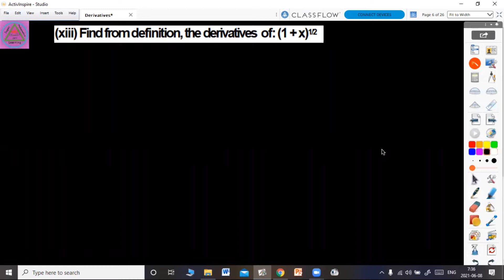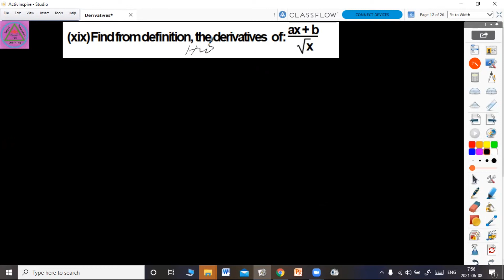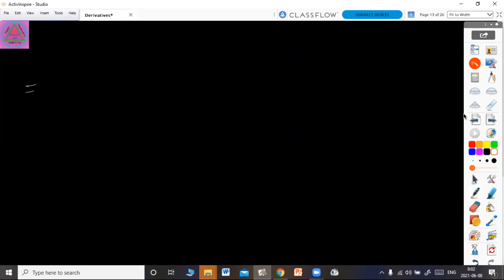Derivatives(Exercise Part -2from the first principle)Com. Mathematics Class-11NEB\By Rambabu Baitha